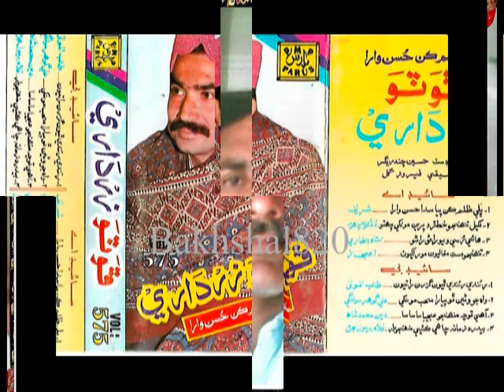Wah Jo Wani Tho Pyara Foto Zaradri Vol 575 PARAS